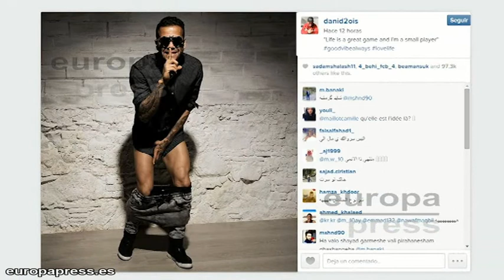La reacción de Alves tras su ruptura con el Barça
El futbolista subió esta foto a Instagram que todavía no tiene un significado confirmado. Lo cierto es que horas antes la representante del jugador, confirmaba que las negociaciones entre el brasileño y el club blaugrana para la renovación del contrato, que finaliza este 30 de junio, están "rotas", porque el club "no cuenta con Alves".